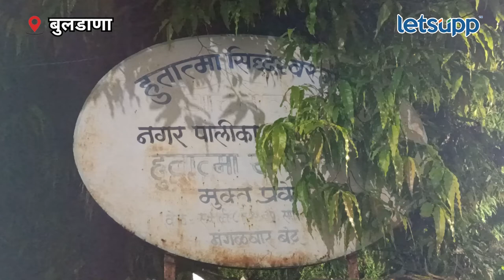Martyrs Memorial : …आणि उजळले हुतात्मा स्मारक | LetsUpp Marathi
बुलडाणा शहरातील हुतात्मा स्मारकावर मेणबत्ती प्रज्वलीत करत क्रांतिदिनी शाहिदांना अभिवादन करण्यात आले. राष्ट्रगीताने अभिवादन कार्यक्रमाची सांगता झाली. गेल्या तीन दशकांपेक्षा अधिकची अनोखी परंपरा आहे.